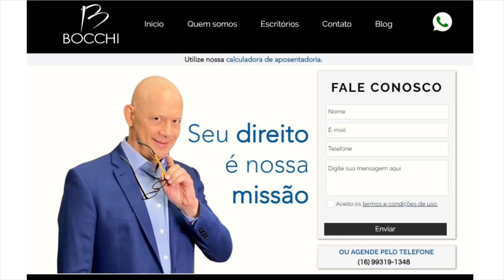VAI SAIR CORRENDO FEITO LOUCO? APOSENTADORIA É PARA SEMPRE!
CALMA, MUITA CALMA NESTA HORA.
AS REGRAS IRÃO MUDAR MESMO.
MAS NÃO É PARA SAIR CORRENDO, SEM PLANEJAMENTO.

0:00 Cuidado com o que dizem por aí.
0:34 As regras irão mudar mesmo
0:57 Saiba o que fazer
1:25 Planejamento
1:32 Calculadora
2:05 Contato whatsapp

AS REGRAS IRÃO MUDAR
É verdade sim que algumas regras vão mudar.
Mas isso não é novidade. Já está escrito na lei que vai ter mudança em 2022, em 2023 e 2024.
Se você correr e fazer as coisas às pressas, pode aposentar com valor baixo e nunca mais recuperar a possibilidade de ter um benefício maior.

Em primeiro lugar: se planejar.
Depois, colocar o plano em prática.
Se a lei mudar e você tiver direito adquirido, nada, nem ninguém vai tirar o direito que você tem. Fique tranquilo.
Tem muita gente querendo impor terror para cobrar por um serviço que pode ser feito com qualidade, sem pressa, e que garanta uma regra melhor.

PLANEJAMENTO
Se a conquista do direito ainda vai demorar um pouco, mais um motivo para fazer as coisas com calma.

📊CALCULADORA DE APOSENTADORIA Olá meu Colega, minha Colega, utilize nossa calculadora no A Calculadora de aposentadoria permite que seja definido quando o segurado vai se aposentar com aposentadoria por tempo de contribuição, aposentadoria por idade, aposentadoria especial, nas novas regras, direito adquirido e regras de transição.

☎️ CONTATO
Bocchi Advogados Associados

IMPORTANTE
Solicitamos que conheça e leia nossa Política de Privacidade no